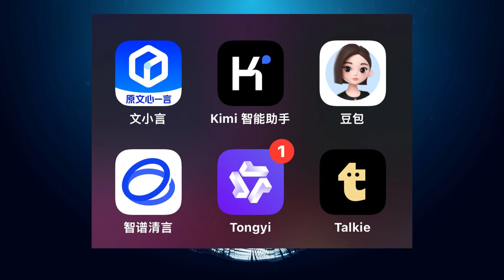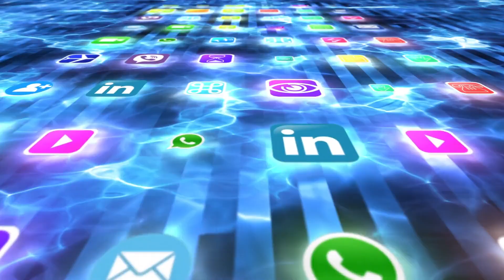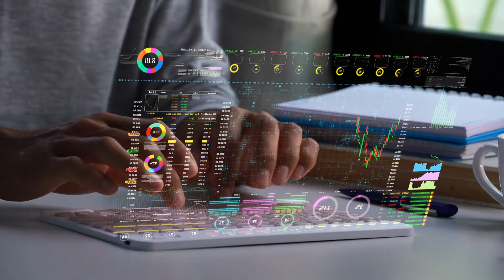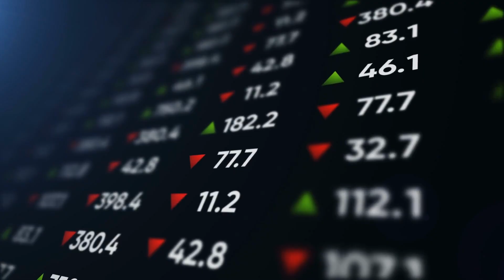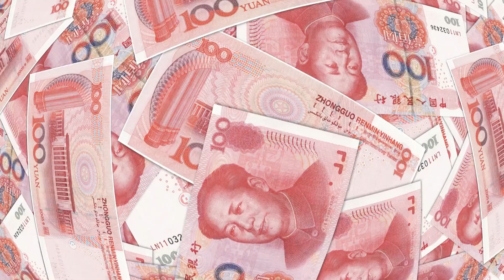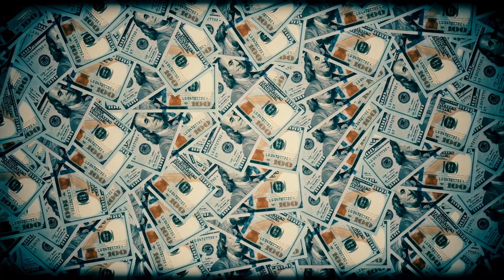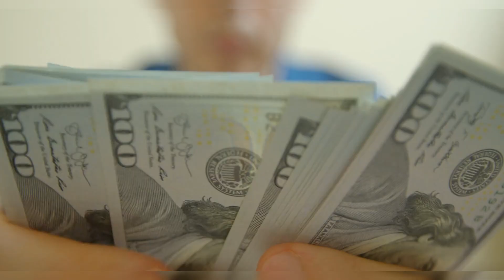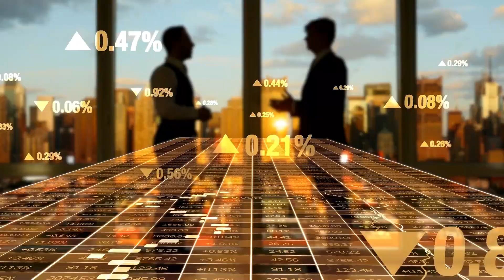How the U.S. Is Quietly Losing the AI War to China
Discover how the U.S. is quietly losing the AI war to China in this eye-opening video. Learn about the advancements in machine learning and deep learning that are putting China ahead in the race for AI dominance. Whether you're interested in technology or geopolitics, this video is a must-watch to understand the current state of AI development.
Find out how the U.S. is falling behind China in the AI race. This video explores the impact of deep learning and machine learning in the global AI competition.
The world’s most powerful nation is quietly falling behind in the most important race of the 21st century — artificial intelligence. In this video, we reveal how China’s massive AI ecosystem, government-backed chip programs, and silent global strategy are reshaping the global power map faster than most realize.